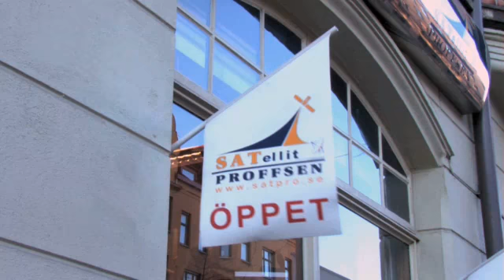Antenner Malmö SatellitProffsen AB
Söker du efter "antenner" eller "satellitmottagare"? Kontakta då SatellitProffsen AB på 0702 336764, eller kom förbi oss på Bergsg. 11 i Malmö. För mer information, besök gärna vår profilsida via länken ovan.